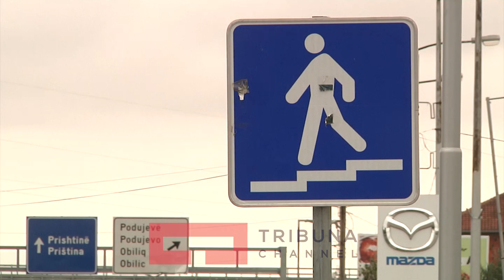Paletat mbikaluese - Banorët rrezikojnë, ngase nënkalimi nuk mbahet mirë